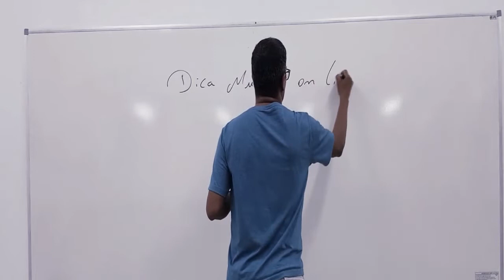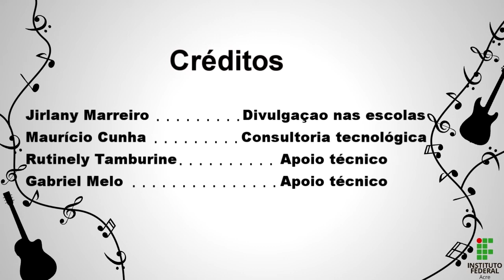#1 - Dica Musical on Line: Postura da mão direita no violão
A presente proposta visa replicar o projeto - Oficina de Violão Por whatsApp-  intitulada com o nome de - Dica Musical on Line- . O projeto visa atender o público de Sena Madureira, demais cidades do Acre e pessoas que moram em outros estados por conta da modalidade de atendimento em Ead. Esse investimento, oportuniza o atendimento a diversos públicos visando o aperfeiçoamento teórico/técnico e prático das modalidades ofertadas a pessoas que residem em outras cidades do país, como aconteceu com o projeto anterior. A oferta visando atendimento teórico/prático é gratuita e, busca atender alunos e servidores do Ifac, nos diversos campi além de pessoas da comunidade externa e de outras cidades do país proporcionando acesso a informações necessárias ao aprendizado de Violão, Guitarra e Teoria Musical.